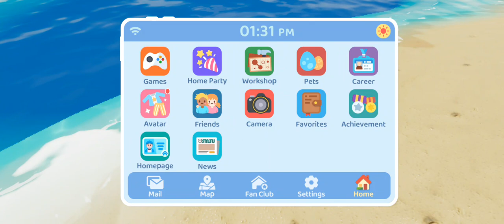Let's Play Livetopia - INTRO | Hannah', s TV Channel